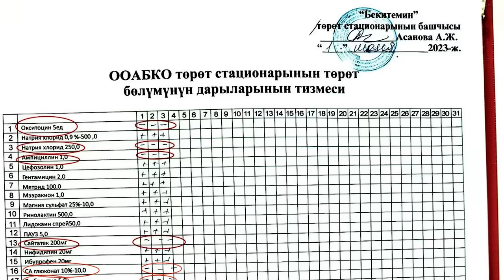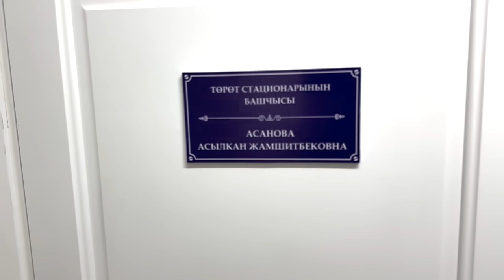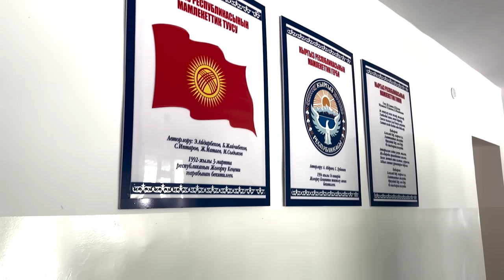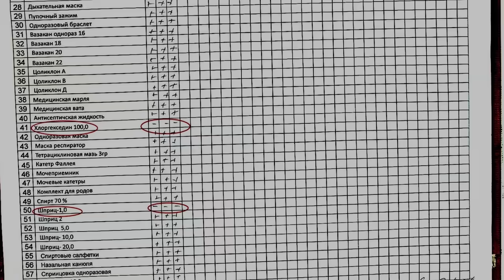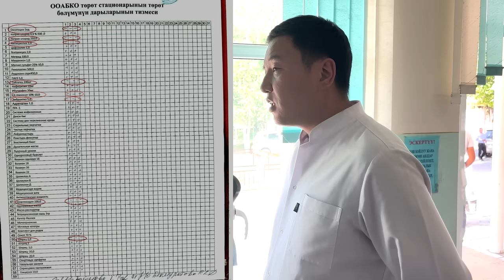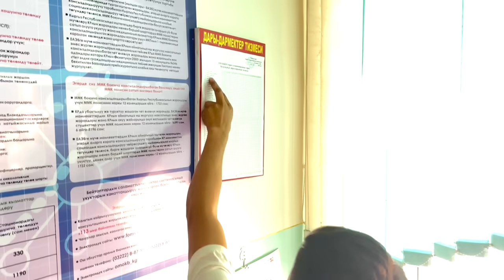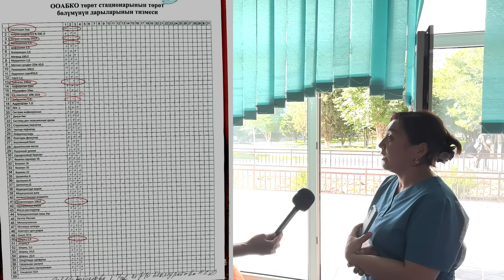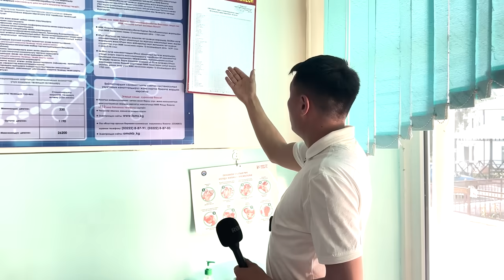Оштогу оңолбос оорукана | ТӨРӨТ ҮЙ | Улукбек Карыбек уулу